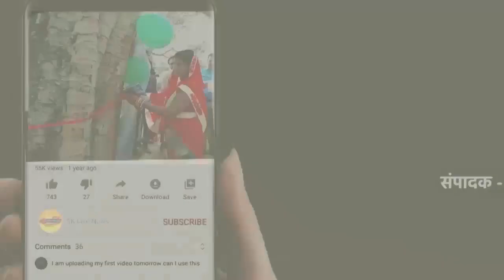पंचमुखी महादेव जी का अद्भुत श्रृंगार,पालकी वआरती